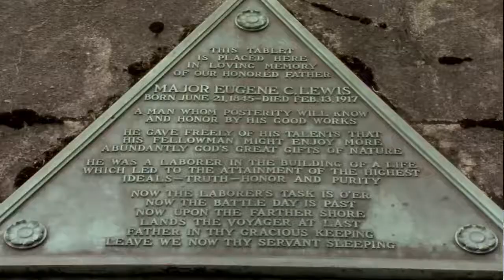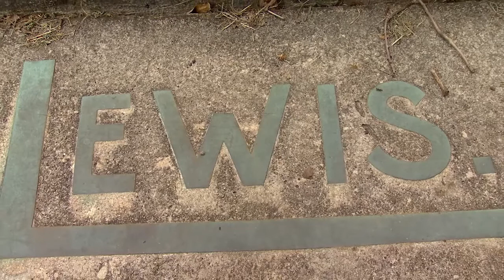Mastermind behind Centennial Park and other landmarks in Nashville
The Nashville native who was one of the engineers behind Tennessee’s elaborate Centennial Exposition and Parthenon did much more to shape the city we recognize today.

Major Eugene C. Lewis left behind a lasting legacy in several city parks that continue to be enjoyed by millions in the century since his death. And, his gravesite in Mount Olivet Cemetery is also a sight to see.